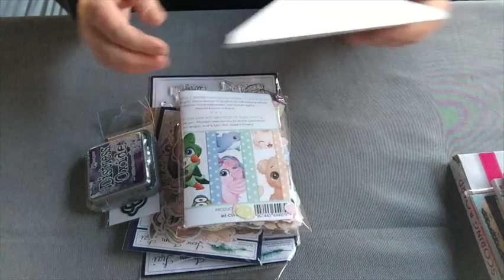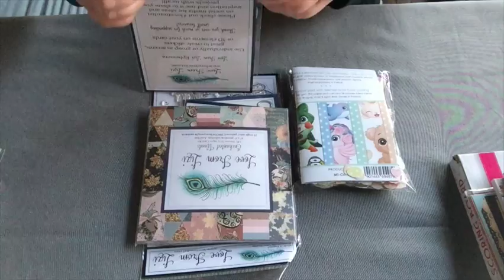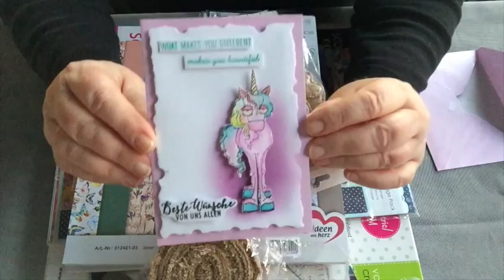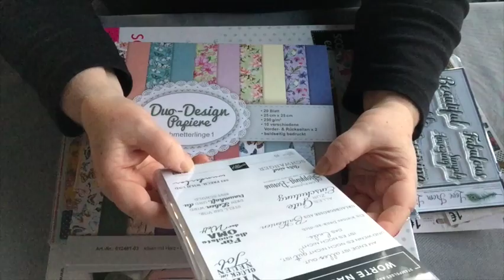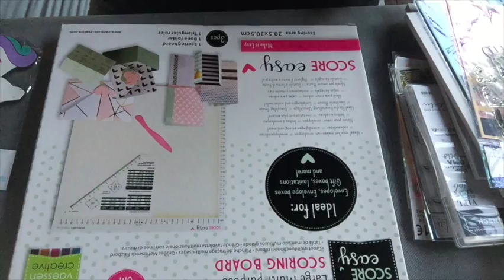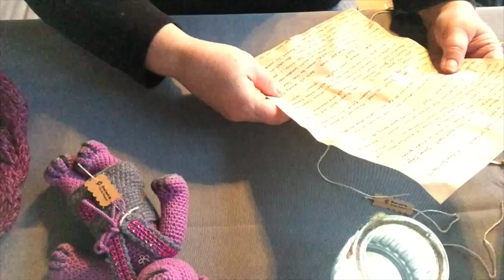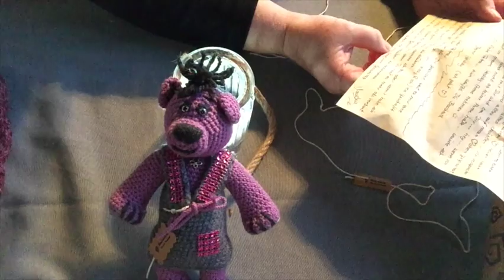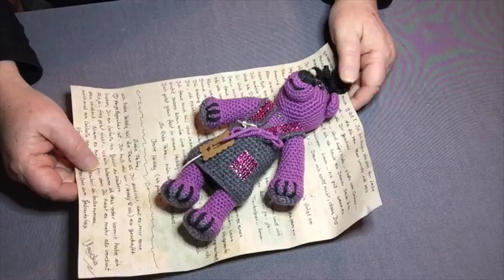Geschenke Geschenke Geschenke Vielen lieben Dank Dat Hedwig hat Geburtstag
Dauerwerbesendung

Aloha,

vielen lieben Dank, an alle die an mich gedacht haben und mir gratuliert haben, auf welchem Weg auch immer. Ich habe mich sehr gefreut.
Und nochmal ein besonderer Dank geht an Claudia, Elisabeth und Muriel, an die andere Claudia und an Carina vom Kanal Sparrina,